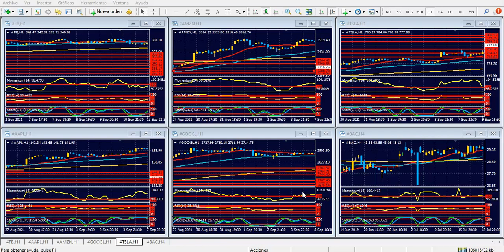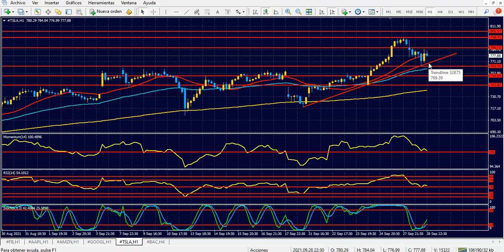Bolsa de Nueva York Miércoles 29 de septiembre de 2021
Euro, en mínimos del año; libra esterlina muy débil
Hola Amigos, buen día. El dólar vuelve a ganar posiciones en prácticamente todos los frentes, luego de un martes en que dominaron las preocupaciones en los mercados. La bolsa de Nueva York cerró con fuertes pérdidas, encabezadas por el S&P 500, que cayó más del 2%, y con una baja muy marcada del Nasdaq 100, siendo las acciones tecnológicas las más afectadas.
Hay una combinación de factores que llevaron a los mercados a esta situación, aunque la mayoría de ellos proviene de China. En el gigante asiático comienzan a producirse problemas con la energía eléctrica, que afecta a la producción industrial en diversas regiones del país, en tanto la situación de Evergrande, el segundo grupo inmobiliario del mundo, se mantiene en una difícil situación financiera, con una probable cesación de pagos por delante. El estado chino está evaluando la situación, y brindando apoyo, aunque la segunda potencia global está en un momento difícil, sin dudas.
Por otro lado, una crisis que evaluamos temporal de abastecimiento está afectando a Reino Unido. Se trata de un problema que era previsible desde que los británicos aprobaron el Brexit, y es una consecuencia directa del mismo. Pero lo cierto es que donde más se siente esta cuestión es en el sector de combustibles, que faltan en un país poco acostumbrado a vivir este tipo de inconvenientes. La libra esterlina se ve afectada por esta cuestión, y llegó a primera hora de este miércoles a su mínimo desde el 10 de enero pasado.
El dólar gana posiciones, como quedó antes mencionado, y las monedas más afectadas son la libra, precisamente, y el euro. La divisa única llegó a su mínimo anual, y se acerca a sus mínimos de noviembre de 2020, precisamente desde el día en que ganó la presidencia Joe Biden en Estados Unidos, cuando a punto estuvo de quebrar la zona de 1.1600.
Tanto el euro como la libra esterlina lucen sobrevendidos en los gráficos de corto plazo, y apuntar hacia abajo en sus pares resulta incómodo, ante la posibilidad de que ambas monedas recuperen posiciones rápidamente, antes de continuar con su senda bajista. Nuestra visión del euro a 1.1500 y la libra a 1.3200 se mantiene intacta.
El yen, que había caído muy fuerte en los últimos días, vuelve sobre sus pasos y recupera posiciones, a contramano del resto de las monedas líderes. En el crecimiento, por ahora moderado, de la moneda nipona, pesa la nominación a Primer Ministro, ya confirmada por otra parte, del moderado Fumio Kishida, excanciller japonés. Kishida presenta un perfil más bien moderado, y lejos del perfil neoliberal que se creía podía primar en la economía nipona en los próximos tiempos.
Respecto a las noticias, el presidente de la Fed, Jerome Powell, expresó en el Congreso la voluntad del banco central de recortar parte de los fondos que inyecta en la economía, al evaluar como demasiado alta la inflación, y con las metas de desempleo casi cumplidas. Este miércoles, los presidentes de la Fed, Powell, del Banco Central Europeo, Christine Lagarde, del Banco de Inglaterra, Andrew Bailey, y del Banco de Japón, Haruhiko Kuroda, hablarán en un foro virtual sobre política monetaria organizado por el BCE. Un lujo para los mercados que los cuatro banqueros centrales más importantes del mundo hablen uno detrás del otro. No tendrán un gran efecto sobre los precios, pero sí será sumamente importante conocer la visión de estos funcionarios, en un momento que los mercados observan un delicado equilibrio.